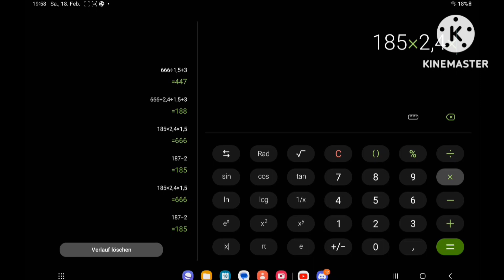Fleet.io | Sector 187 farm!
music from @KineMaster if you want to hear or add it in your videos